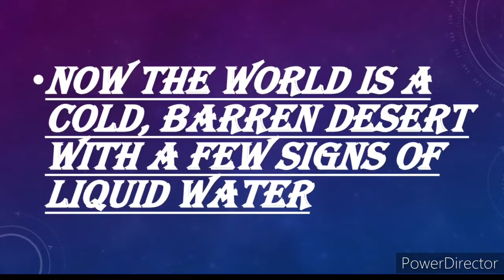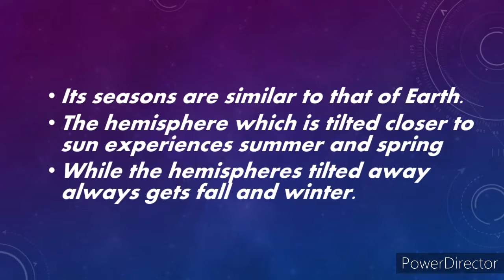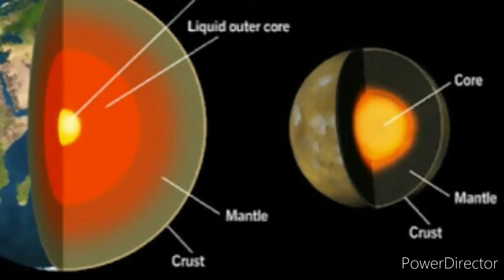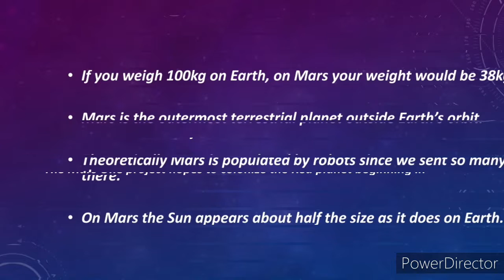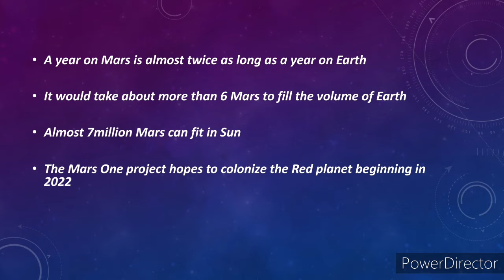MYSTERIOUS MARS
In this video you will come to know about the planet Mars, its history,discovery and many interesting facts about it.
Like our Facebook page Fun Info
Like our Instagram page funinfooffical.